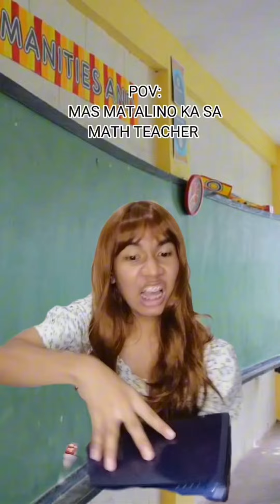FUNNY SKITS COMPILATION PART 13 : KENKOY